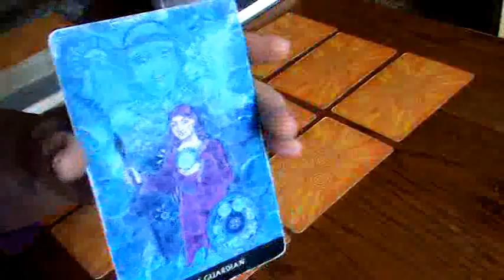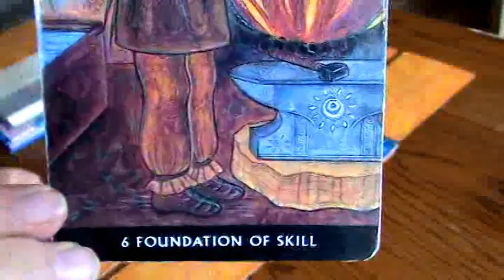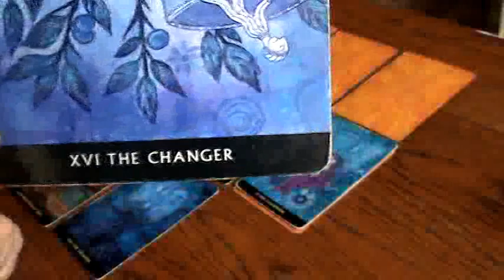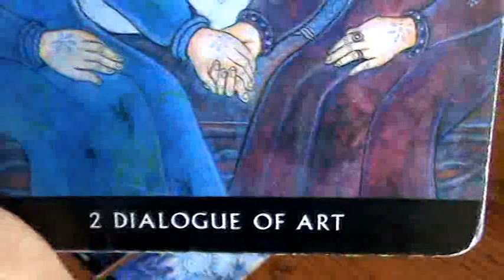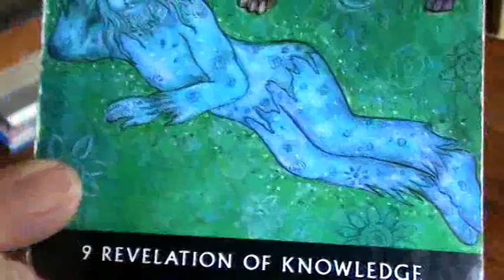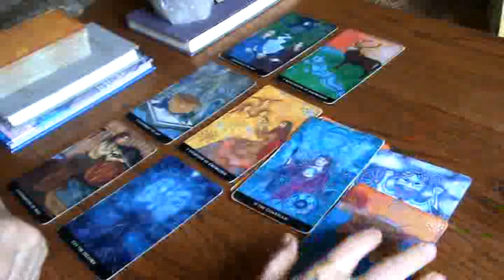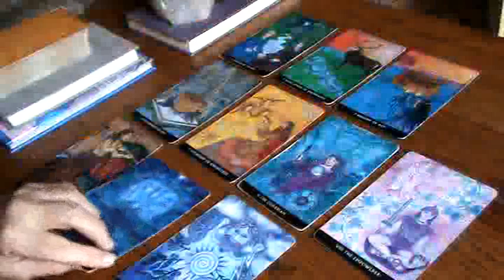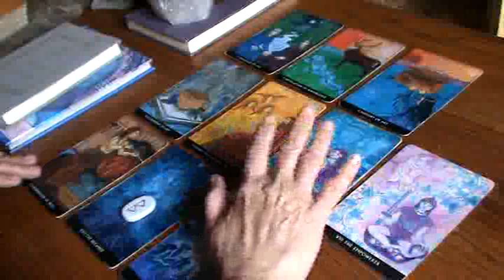Virgo September 2017 Soul Tarot Reading - The Dialogue of Art & The Sacred Portal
COMPUTER FUND: All donors of $35 or more to my Computer Fund will be appreciated with a free full year subscription to live stream events.  Thank you VERY much for all your love and support of my efforts.

Live Streaming Events will begin soon! For a limited time the Live Stream subscription is only $35.00 for a full year of unlimited access.

Secure your subscription now so your name will be on the Email notification list for the first broadcast.

You will be notified prior to each Live Stream Event.

PERSONAL READING OPTIONS/INFO:

30 MINUTE TAROT TOUCHSTONE ~ $40.  A quick way to check in about a simple clear question.  Includes full spread, & photo sent via text.

BASIC ONE HOUR SESSION ~ $65  Includes 15 minutes of initial discussion, full card spread, my interpretation, and a photo of your cards sent via text.

EXTENDED SESSION 1.5 hours ~ $95 Includes a more in-depth initial discussion about your life circumstances including channeled information, a deeper card spread interpretation, time for questions and discussion after the cards, and photos of your spread sent via text.

FULL CONSULTATION 2.0 hours ~ $125 – Highly recommended. Generally, the readings tend to go very deep.  Clients often find it valuable to have a lot of time so all messages can be received from Spirit.  A Full Consultation includes: 30 minutes of discussion/channeled information prior to and after the card spread, my interpretations, photos sent via text.

***Full Consultations are best for gaining in-depth information and understanding of your life circumstances, soul situation and progress, the way forward for success or change, and for clarity in complex life situations.

I will contact you with your appointment date and time as soon as your reservation payment and ALL info requested has arrived.

REQUESTED INFORMATION:

1. Your Telephone number (US Only)

2. The days/times you are GENERALLY available DURING ANY WEEK using NY Time Zone:

3. NEXT: Send me a Skype contact request to: Moon Rise Cottage 48 hours before our appointment.